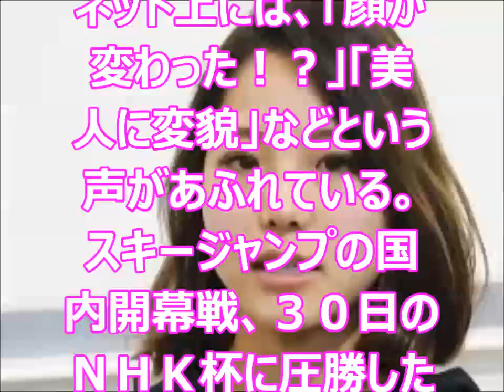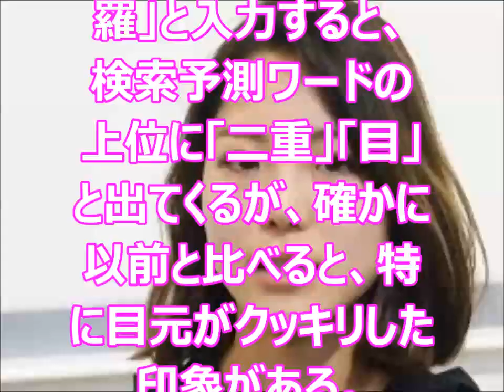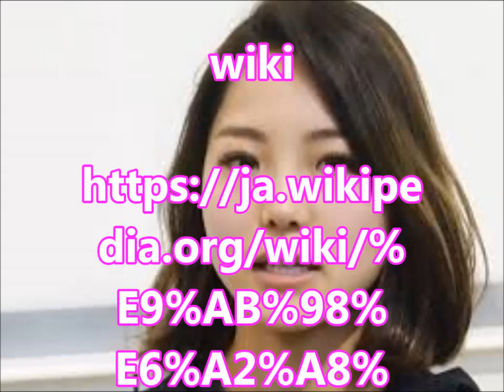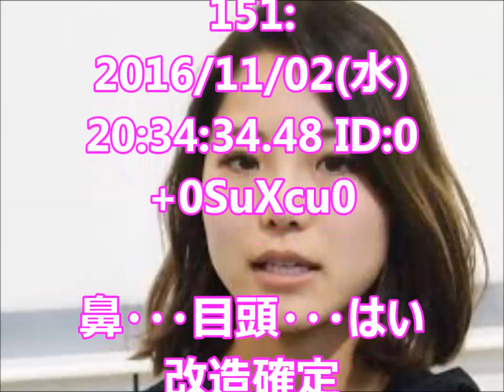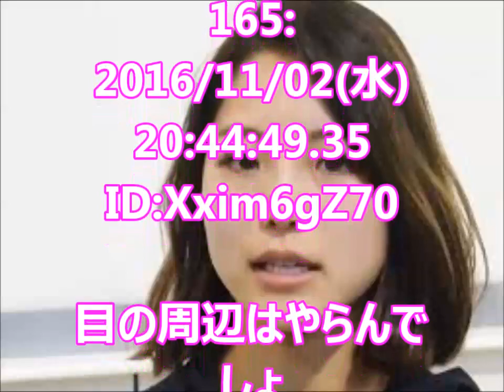【整形】スキー高梨沙羅の目が二重まぶたに…鼻の形も...